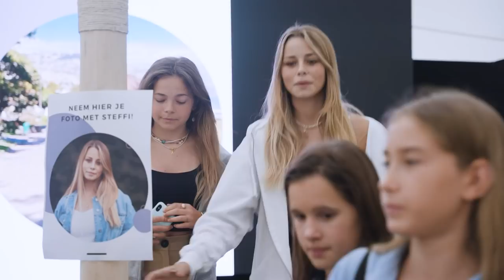Steffi loopt weg tijdens de meet en greet 😔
Ga snel naar VTMGO om de hele aflevering van Vloglab Together stories te checken.

Als je nog geen account hebt kan je dat gratis aanmaken en zo alle afleveringen van vloglab stories kijken, zeker doen!

Volg ons zeker ook op Instagram @vloglabstories